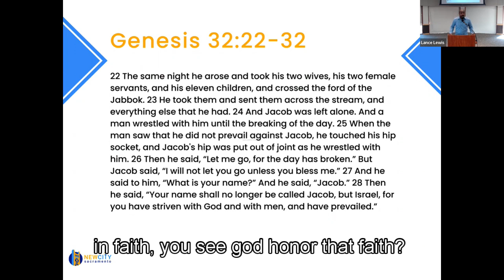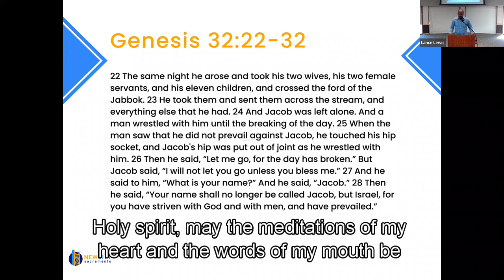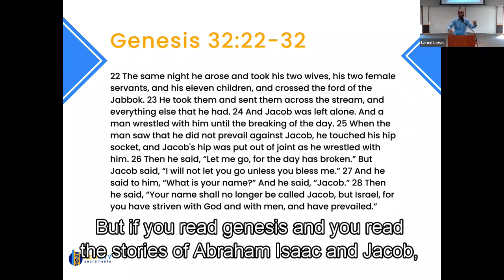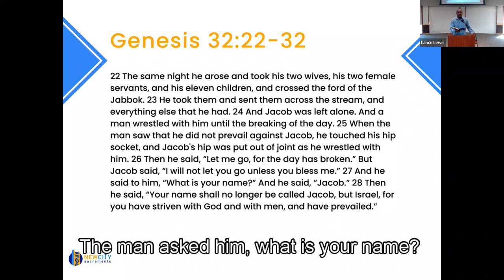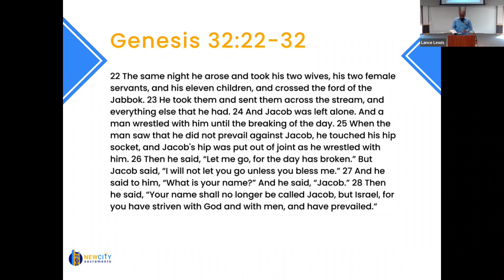New City Fellowship Sacramento, Sunday, Feb. 19th, 2023. 'Who Are You'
Minister Anthony English preaches on the theme of our identity in Christ from Gen. 32.